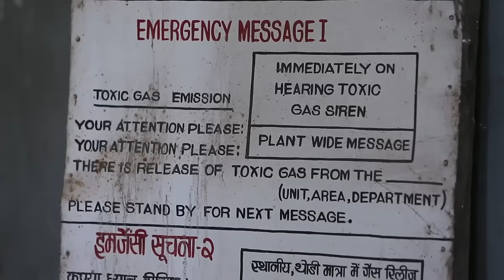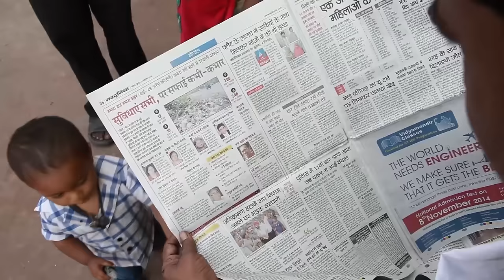The Bhopal gas tragedy: Toxic legacy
Decades after the worst industrial accident in India's history, many residents of Bhopal feel they were abandoned to suffer its toxic effects after tge Bhopal gas tragedy in 1984.